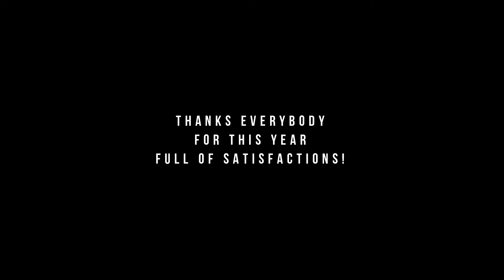🎂 My first B(urly)-Day! 🎉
INONDATEMI DI AUGURI.

È passato un anno:
🎂✨🎉 Oggi è il mio primo B(urly)-Day! 🎉✨🎂

Il tempo non mi sembra affatto volato, in realtà.

Sono successe talmente tante cose in questo mio primo anno! Ogni giorno l'ho vissuto a pieno, investendo tantissimo tempo ed energie per migliorare e crescere.

Ed è solo l'inizio!

La la mia prima esibizione fu ne La Conventicola degli Ultramoderni proprio il 6 luglio, ma del 2018;

Erano presenti le mie più care amiche, e non potrò mai dimenticare quanto hanno pianto per commozione mentre io sorridevo "libera", ripetendomi che quella sarebbe stata la mia strada da percorrere.

Ecco, le sensazioni addosso erano di libertà e di ritrovamento.
...meno libertà e più mal di testa per mio padre, che si sparò rapidi rapidi due Negroni prima di vedermi sul palco 😅

Ho fatto una festa privata natalizia nel Machete Barber Shop dove fino a meno di due anni prima ne ero la segretaria! 🤭

Per Capodanno al San Rocco Circus sono stata l'intrattenimento visivo di ben 500 persone! 🙈

Ho vinto un meraviglioso copricapo fatto dalle mani fatate di Maria Freitas al primo Strip For A Gift del 2019 ♥

Al mio primo festival di burlesque (Chiaravalle Burlesque Festival) ho vinto il riconoscimento come 'miglior interpretazione" da parte de La bottega degli artisti 🙏🏻

Al secondo invece, il Burlypicks, sono arrivata prima aggiudicandomi la finale in Ohio (USA) e la partecipazione all'Amazing Flamingo.
Tutti e due ad ottobre di quest'anno! 😱
Che mese che sarà!

Inoltre ho stretto tantissime amicizie nuove e avuto tanti bellissimi scambi (non taggherò nessuno qui, perché sono sicura di dimenticarmi qualcuno.
Tanto se sei arrivato a leggere fino a qui, sicuramente sei nella lista). ☺

Tanti grazie anche a Kill Joy e al Salotto Cardelli per avermi invitata più volte 🙏🏻
Grazie speciale, non me ne voglia nessuno, a La Conventicola perché crede in me a volte anche più di me 😅♥️

Grazie a chiunque ha creato tanti video e foto ricordi e spunti per migliorarmi.
In primis a Rinaldo Achenza e VD Photo!

Sopratutto alla mia pazientissima mamma-burlesque Scarlett Martini, che ogni volta affronta con il sorriso e con calma i miei sbalzi di umore e crisi di varia tipologia.
Oltre che per trasmettermi il suo sapere 🙏🏻 ♥

Vorrei sparare numeri tipo "n. km di filo usato per farmi i vestiti", "n. Kg di strass applicati", "n. aghi rotti con la macchina da cucire" e così via. Per fortuna ho perso il conto...forse dallo stress però potrei ricavarlo... 🤔😅

Forse non sono grandi passi o grandi vittorie, ma per me sì.
Ogni piccolo traguardo è importante, per me.

Ogni piccolo passo in avanti significa farcela con le mie gambe e con la mia testa, con la mia caparbietà e con tantissima dedizione quotidiana per migliorare.

Non ho obiettivi, vedo dove mi porta questa vita.
Però, per quante energie ci concentro, sono certa di una cosa:

sì, questo è solo l'inizio! ♥

Nel video la presentazione di Mirkaccio di un anno fa, e la mia ultima esibizione in Conventicola ♥

Quanto mi emoziona sentire pronunciare il mio nome!